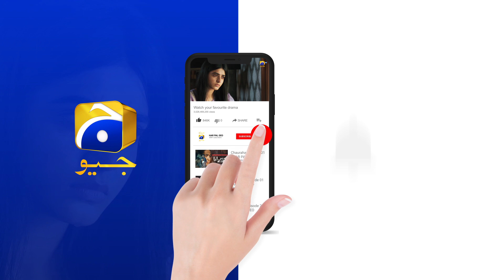Mushkil Episode 16 | 𝐁𝐞𝐬𝐭 𝐌𝐨𝐦𝐞𝐧𝐭 𝟎𝟑 | Saboor Aly | Khushaal Khan | Zainab Shabbir | HAR PAL GEO